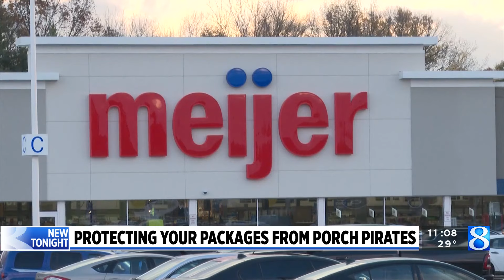Deputies warn residents after ‘porch pirates’ arrested for stealing packages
With Christmas less than a week away, you may not be the only one eager to get a package delivered to your doorstep. The Kent County Sheriff’s Office is reminding people to watch out for porch pirates. (Dec. 19, 2023)